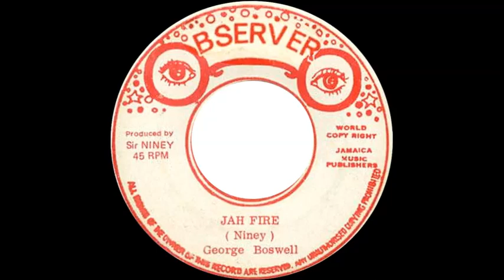George Boswell - Jah Fire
AKA Niney.  Issued in Jamaica on the Observer label c.1977.